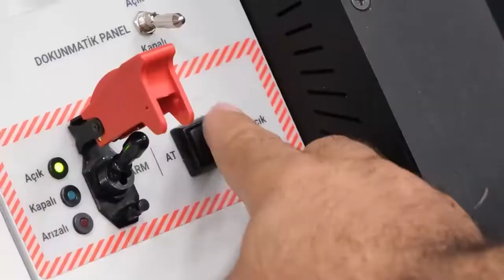AKINCI Adds LGK-82 to Its Arsenal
Bayraktar AKINCI Unmanned Combat Aerial Vehicle (UCAV) used LGK-82 laser guided munition in a live fire test on 1 July, achieving a direct hit. Said test was also the first launch of LGK-82 from a UAV.

AKINCI UCAV took off from Çorlu for the test flight, and flew mostly above cloud cover, around 30,000 feet. LGK-82 was released from this altitude, and the munition scored a direct hit on the target that a Bayraktar TB2 UCAV was illuminating with a laser.

AKINCI UCAV also carried GÖZDE Guidance Kit, developed by TÜBİTAK SAGE and currently undergoing integration trials, in the test flight.